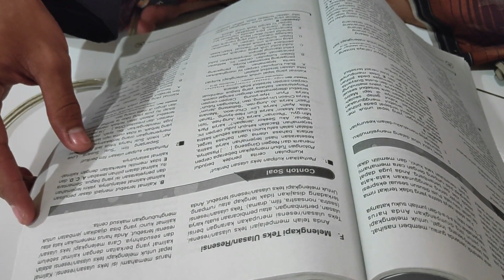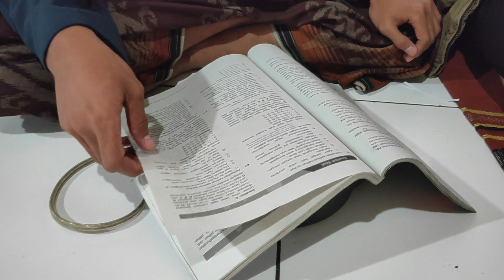CBB #10, RAHASIA SUKSES DI USIA MUDA YANG JARANG ORANG SADARI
Bismillaah. eh, jumpa lagi... Bagaimana, semangat semua! Yuk ah rajin belajar dan lakukan ini agar kita bisa sukses di usia muda.